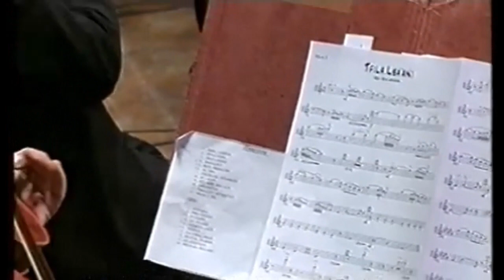מנצח מרדכי סובול- קונצרט מכל הזמנים (2002)! אפרים מנדלסון, אודי אולמן, ישי לפידות, ישראל פרנס ועוד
Concert of a lifetime with Shloime Dachs, Efrayim Mendelson and many more appearing  - Conductor  Mordechai Sobol